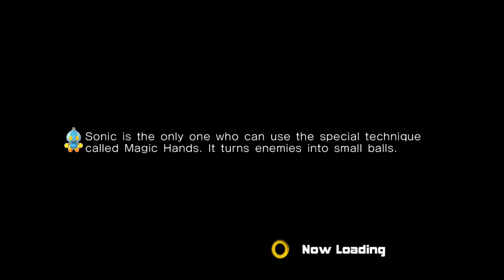Sonic Adventure 2 - Dark Story Part 1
Iron Gate, Hot Shot